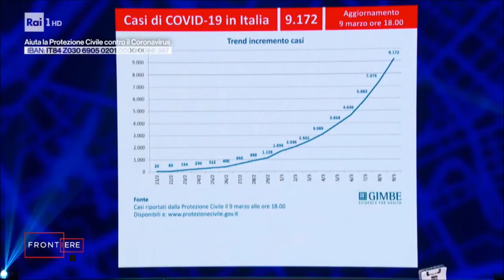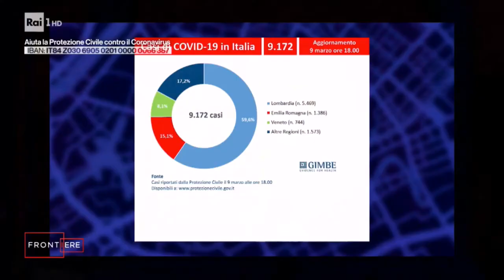Diario di una Pandemia: Interventi del presidente Nino Cartabellotta per Frontire - 20/03/2020 Rai1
Interventi del presidente GIMBE Nino Cartabellotta nella trasmissione televisiva sull'emergenza Coronavirus condotta da Franco Di Mare "Frontiere: Diario di una pandemia" andato in onda il 20 marzo 2020.